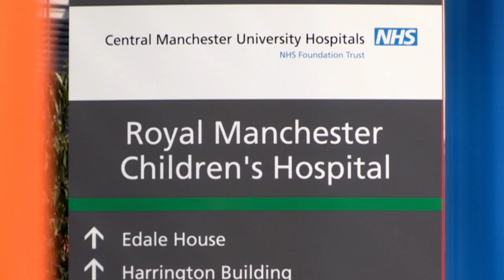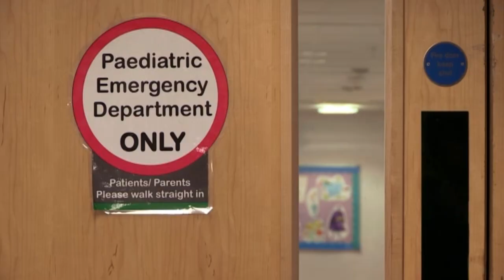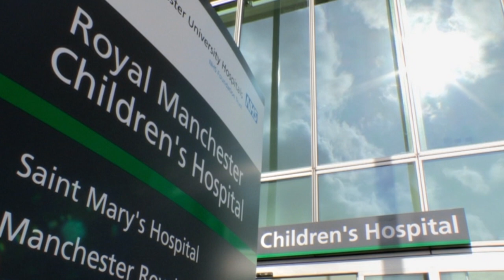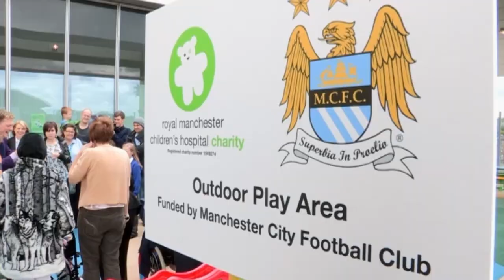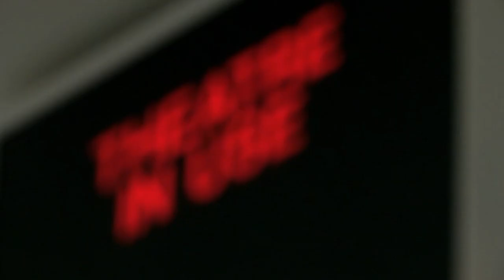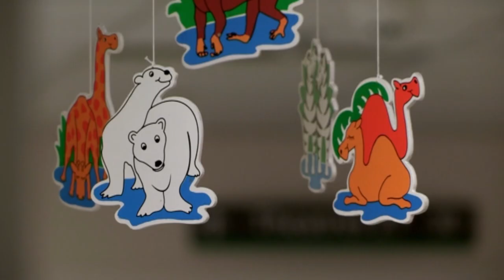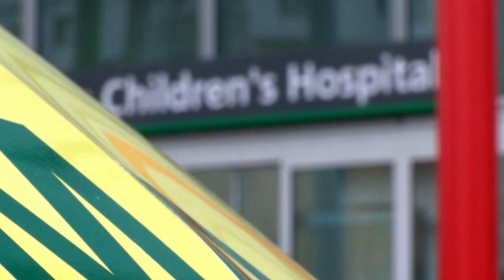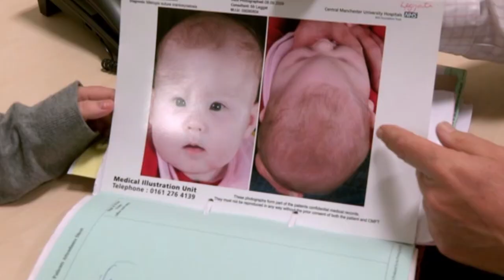Real Families: Inspiring Medical Triumph for Toddler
Staff at the Royal Manchester Children's Hospital prepare 19-month-old Lillie for high-risk surgery to reshape her skull. Eight-year-old Jack Norfolk meets his Manchester City heroes and learns whether he will have to face another operation.

Produced by Maverick Television